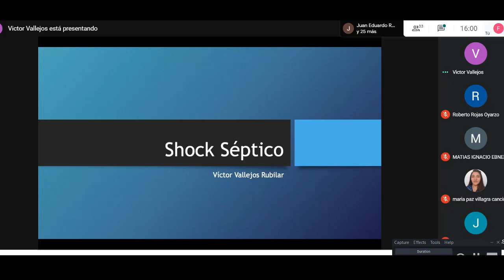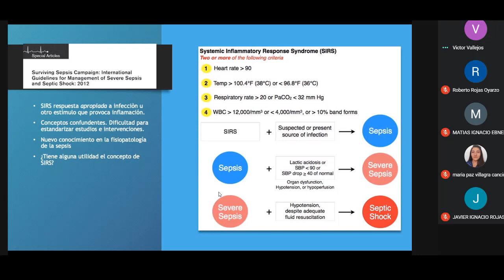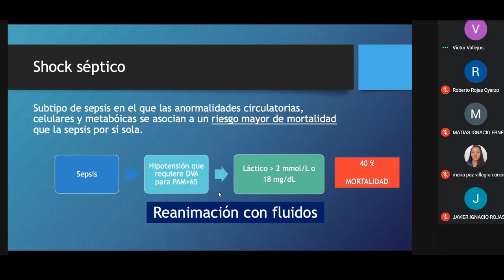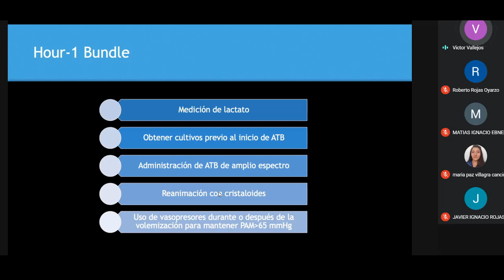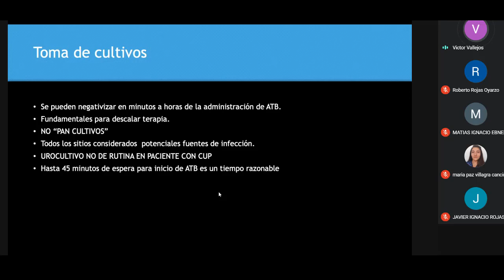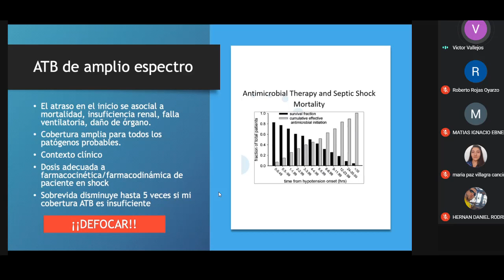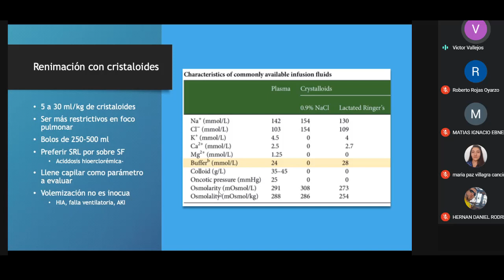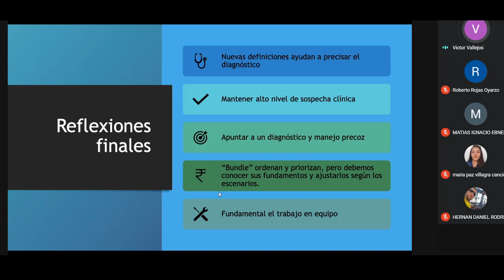SHOCK SEPTICO FT DR VICTOR VALLEJOS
Contacto Instagram, Twitter, Threads: @SCIHUB_CLIPS